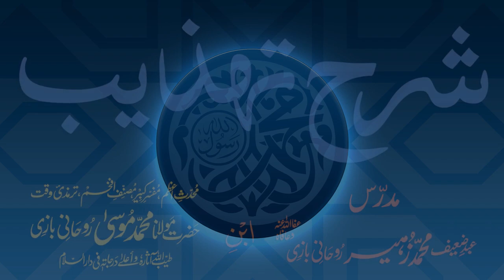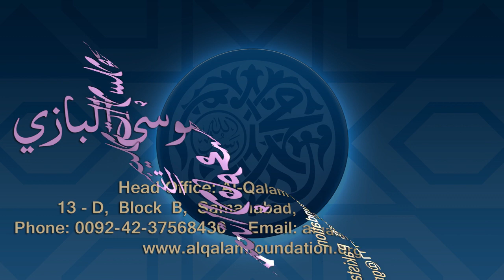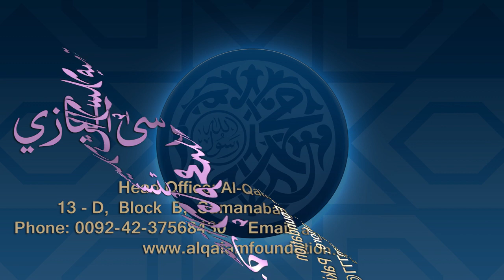Sharh-e-Tahzeeb Dars - 028 - Page - 006 - Maulana Muhammad Zuhair Ruhani Bazi - 03/12/2017